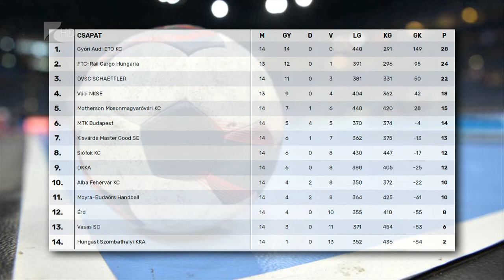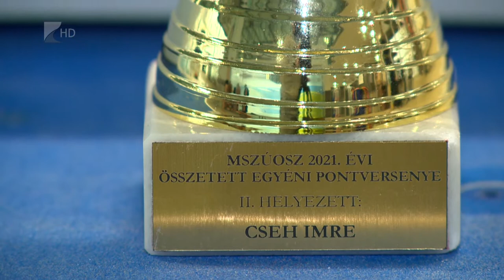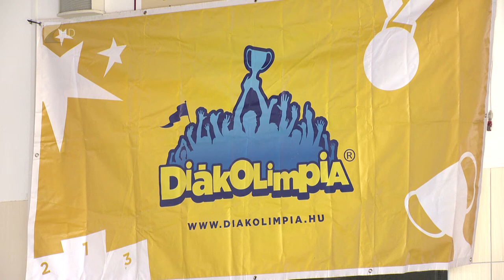Sportszelet - 2022.02.17.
A legújabb Sportszeletben szó van a Kék Cápák legutóbbi és következő bajnoki meccséről, a kisvárdani női csapat utolsó másodpercben elszenvedett vereségéről, valamint a hétvégén rajtoló férfi kézilabda NB II-ről. Emellett szenior és diákolimiai úszók is megszólalnak a műsorban.